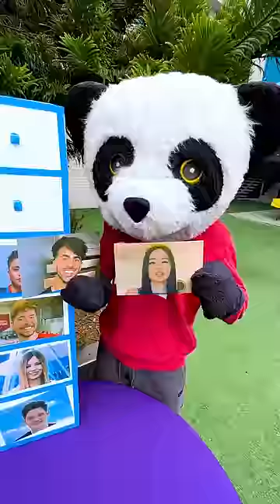Quiero Besar a Fede Vigevani